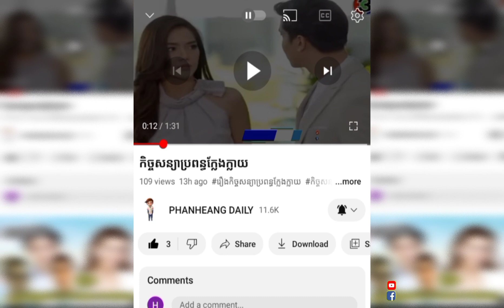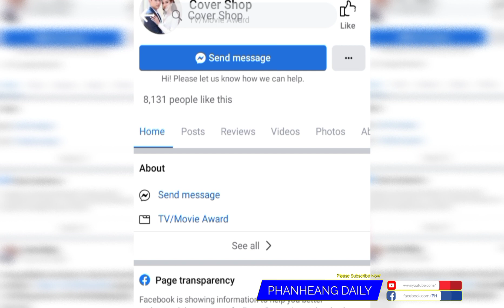ច្រទ្បំស្នេហ៍កូនភ្លោះ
រឿងច្រទ្បំស្នេហ៍កូនភ្លោះ

បើសិនជាបងប្អូនចង់មើលភាគបន្ត សូមខមិនភាគតខាងក្រោមវីឌីអូ